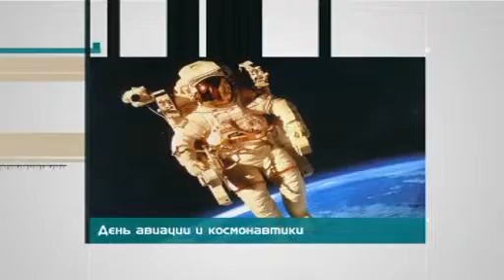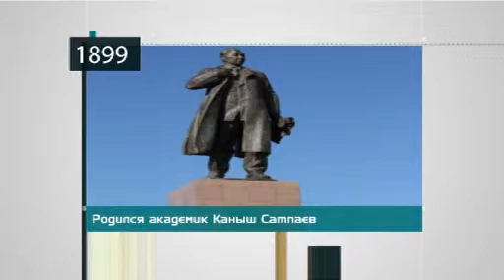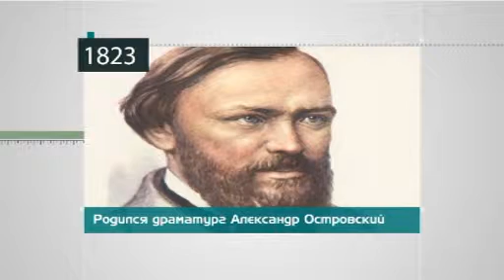"Этот день в истории" - 12.04.15